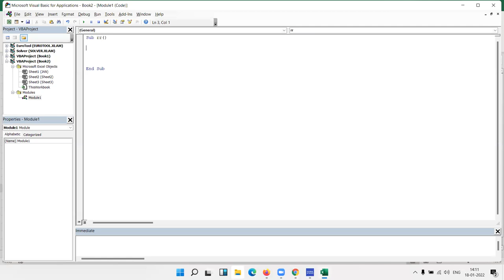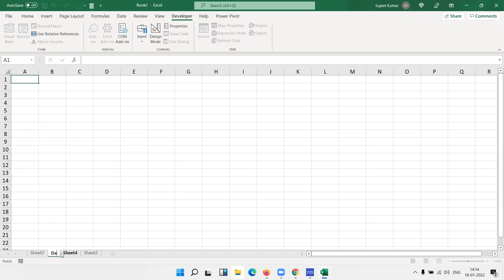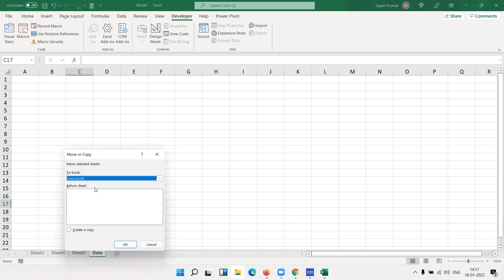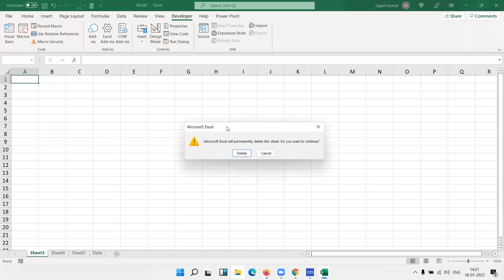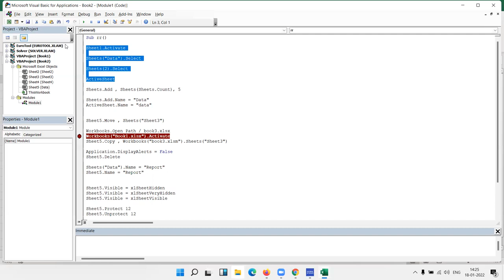Start Learning VBA Macros Basic to Advanced